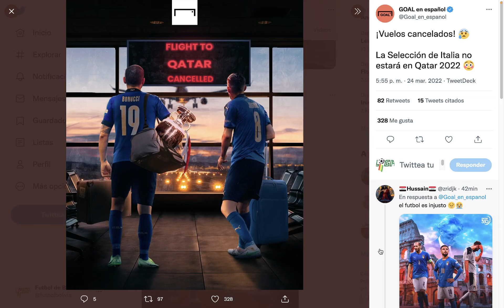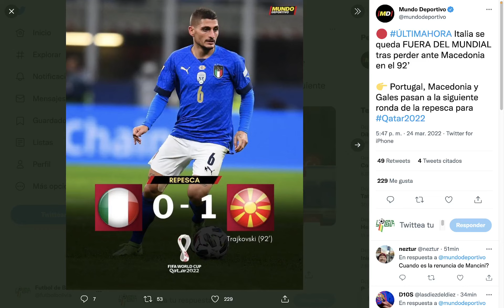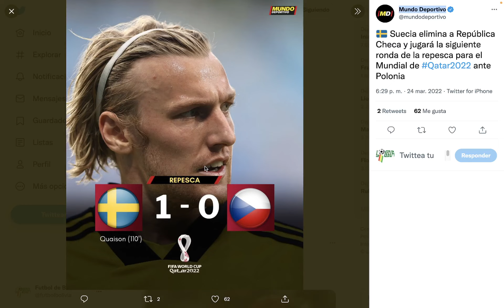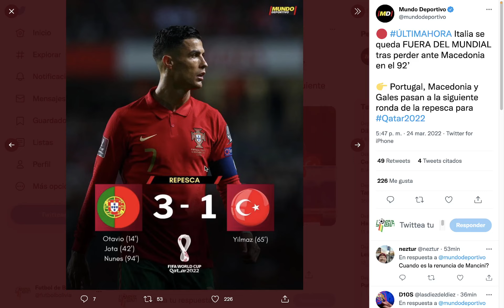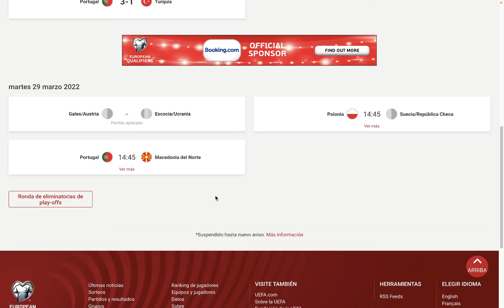Eliminatorias Qatar 2022 Europa, Repesca: Clasificados y Fixture Fecha final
Revisamos la actualidad de las Eliminatorias Europeas, se jugaron los primeros partidos de la Repesca, con la gran sorpresa que Italia a sido eliminada, junto con Austria y Republica Checa.

El siguiente martes se jugara:
Suecia vs Polonia
Portugal vs Macedonia del Norte